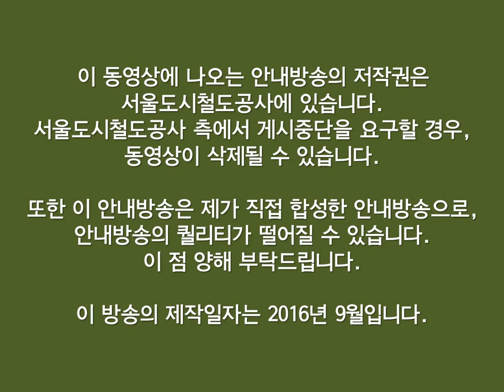[7호선 개통예정역](가칭)산곡역 안내방송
예전에 올렸던 Openttd의 역과는 무관한, 7호선 석남연장구간에 건설중인 (가칭)산곡역의 안내방송을 제작해봤습니다.